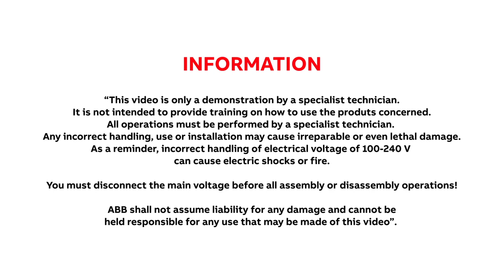How to install Ekip Synchrocheck for Fixed Version for E1.2 ACB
Video manual showing Ekip Synchrocheck for E1.2, fixed version
Please be advised that this video does not replace the instruction manual included with the product. Technical updates may occur without notification.